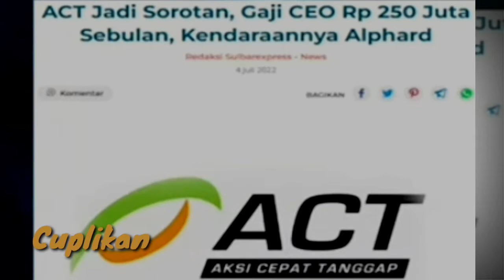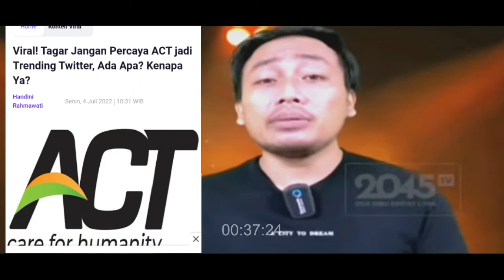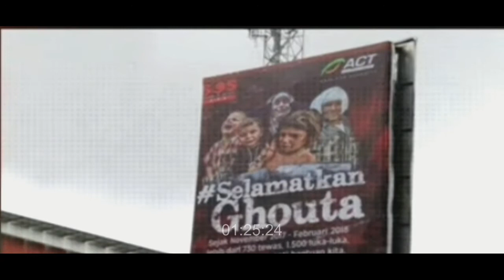Tagar Jangan percaya ACT Trending twitter, ada Apa dengan dana ummat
Twitter dihebohkan dengan trending soal lembaga ACT JanganPercayaACT yang menjadi top ten trending Twitter Indonesia sejak Minggu malam 3 Juli 2022.

Usut punya usut, hal yang membuat tagar Jangan Percaya ACT menjadi trending di Twitter karena laporan Majalah Tempo edisi Sabtu, 2 Juli 2022 yang berjudul Kantong Bocor Dana Umat.